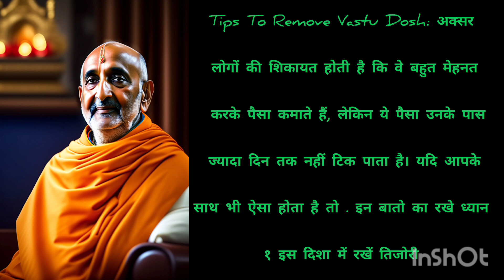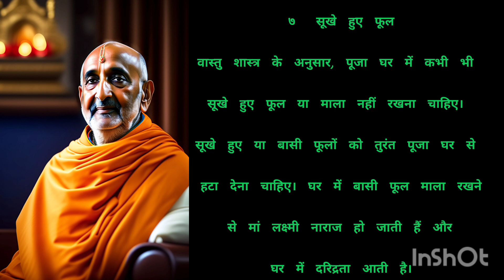vastu for factory in Hindi | vastu tips तिजोरी कहा रखें।Vastu tips for factory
vastu for factory in Hindi | vastu tips तिजोरी कहा रखें।

vastu tips तिजोरी कहा रखें।